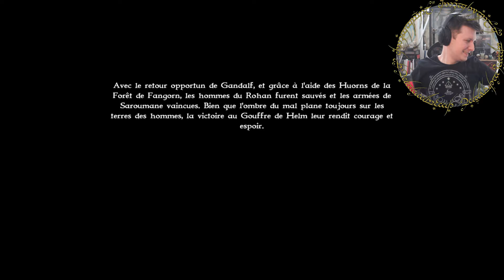La Guerre de l'Anneau - Le Gouffre de Helm ! • Campagne du Bien 7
Retour sur un vieux jeu Seigneur

Le Seigneur des Anneaux : La Guerre de l'Anneau est un jeu de stratégie temps réel sorti sur PC. Déterminez le destin des Terres du Milieu en revivant les plus grandes batailles de la saga de Tolkien. Les célèbres combattants du livre officieront en tant que chefs de vos armées.